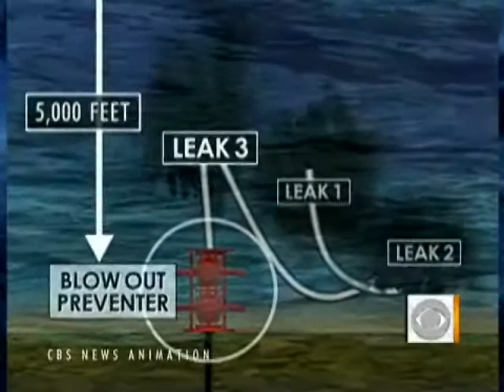Gulf Coast Crisis Deepens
The oil spill in the Gulf of Mexico threatens to reach the Louisiana shore today. Mark Strassmann reports.